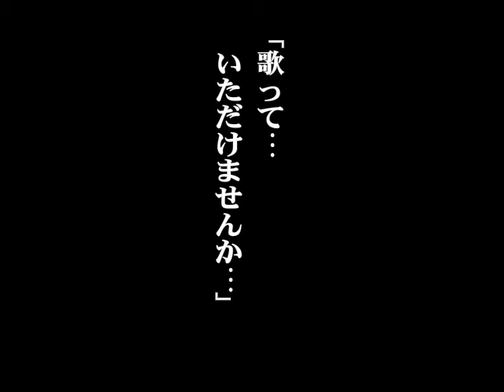【声に出して読みたい】言い出せてスッキリした言葉 二重編他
世の中、言いづらいことでイッパイ！
だから、さぁ、テキストを開いて
キッパリ言う練習をしましょう！